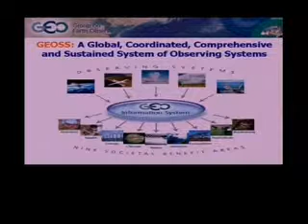2007 GEOSS: José Achache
José Achache, Director of the Group on Earth Observation Secretariat in Geneva, Switzerland.

Under Professor Achache's leadership in an earlier assignment at the European Space Agency the GMES programme of Global Monitoring for Environment and Security was established.

Professor Achache introduced the ideas behind GEOSS and noted its importance to many vital challenges facing humanity - population growth, climate change and diminishing biodiversity.

He looked at the need for PPP (Public/Private Partnerships) in the future financing of many important projects, not least GEOSS.